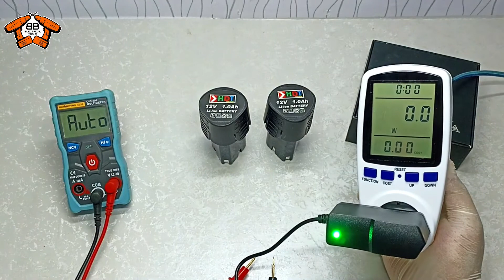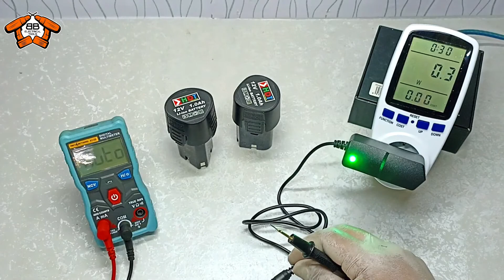Bor murah lengkap baterai dan aksesoris! Review Cordless Drill HDT CDD 405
Semoga menjadi referensi bagi kalian yang ingin membeli peralatan

Jika ada request, tulis di kolom komentar.